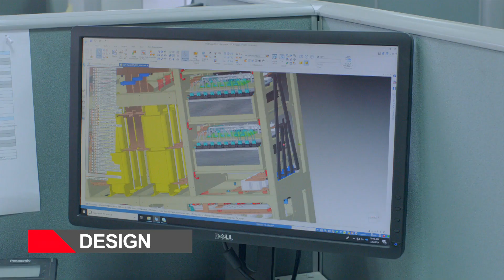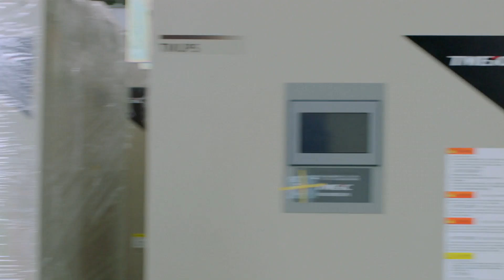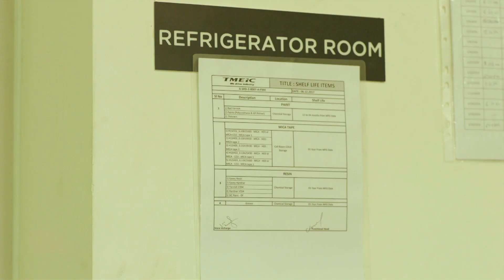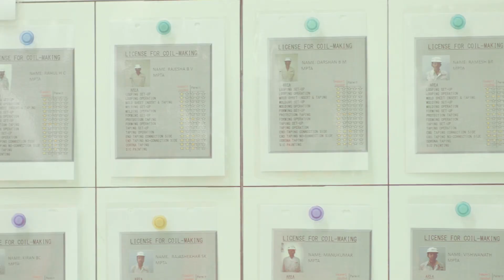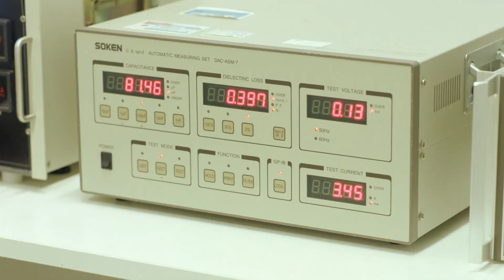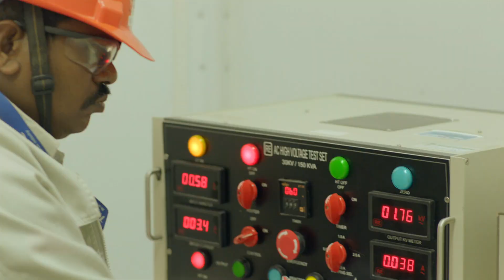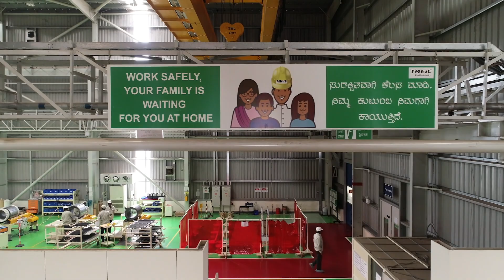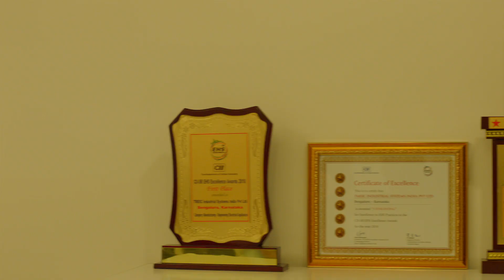TMEIC India Motor Plant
Know more about our State-of-the-art Medium Voltage Motors manufacturing unit in Bengaluru, India. Technology from Japan, Made in India.